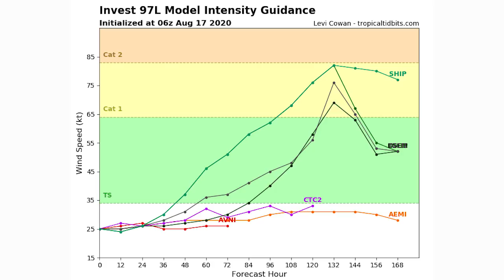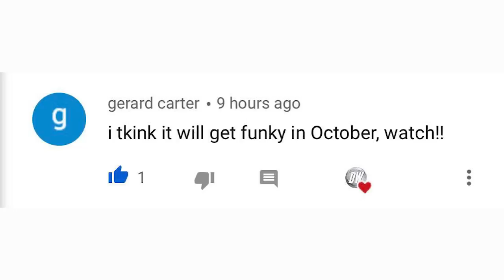Two Upcoming Tropical Cyclones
In Today's video we're going to talk about the Two Upcoming Tropical Cyclones in the Atlantic, these cyclones both have high potential but also big bust chances, shear will play as a factor for the southern Caribbean system, however dry air will impact the African wave.

we're going to be tracking these systems closely over the coming days and updating you guys as we get more data.